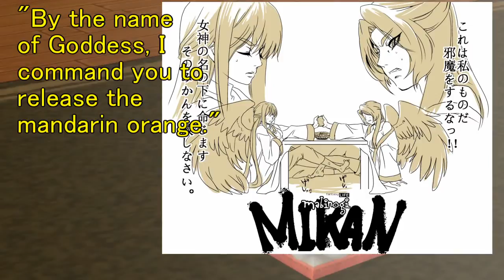[Mabinogi] Memory of Winter Gacha 2015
This Gacha had one of those must-have items in prizes, which is why I resorted to buying from open market to ensure I get it .